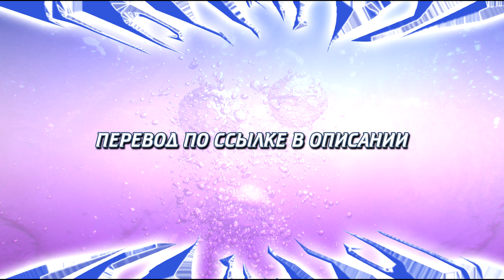Bladee - Freeze ( RUS SUB / ПЕРЕВОД / СУБТИТРЫ / НА РУССКОМ )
Текст:
ВИЖУ ОТРАЖЕНИЯ В МОРЕ, ЯПОНСКИЕ КРОССЫ
БОЛЬ НЕ ОСЛАБНЕТ НИКОГДА, ИДУ ПО ВОДЕ И ОНА ЗАМЕРЗАЕТ
ГРУСТНО ВИДЕТЬ БОЛЕЗНЬ, Я НАДЕВАЮ ПЕРЧАТКИ
Я НЕ СМОГУ ПОЛЮБИТЬ, ВЕДЬ Я ПРИШЕЛ СВЫШЕ
ОТРАЖЕНИЯ В МОРЕ
ЯПОНСКИЕ, НЕ ОСЛАБНЕТ
ИДУ ПО ВОДУ И ОНА ЗАМЕРЗАЕТ
НАДЕВАЮ ПЕРЧАТКИ
ВЕДЬ Я ПРИШЕЛ СВЫШЕ
НЕ СМОГУ ПОЛЮБИТЬ
НЕ СМОГУ ПОЛЮБИТЬ
ВИЖУ ОТРАЖЕНИЯ В МОРЕ
И Я ВИЖУ ТВОЁ ЛИЦО ВНУТРИ
ЯПОНСКИЕ КРОССЫ

ПРЫГАЮ В ЛЕСА, ВОДОПАД ЗОВЕТ МЕНЯ
ОБРАТНО К АЛТАРЮ, ТАМСПРЯТАННЫЙ ПОД ВОДОЙ МЕЧ
ДЕРЖУ СФЕРЫ, ТАК ЛЕГКО БЫТЬ ПОГЛОЩЕННЫМ, КОГДА ТЫ ОСЛАБЛЕН
Я ПРОСТО ХОЧУ БЫТЬ ТВОИМ, Я ЧУВСТВОВАЛ ЭТО И ПРЕЖДЕ
МЕНЯ ИГНОРИРУЮТ, НО Я ИДУ С КРЕДИТКОЙ В МАГАЗИН, С КРЕДИТКОЙ
Я ОЩУТИЛ ЭТО И РАНЬШЕ, КОГДА ТЫ ПОЗВОНИЛА, ВОТ И ВСЁ
ВСЁ, ЧТО Я КОГДА-НИБУДЬ ХОТЕЛ - ЭТО БЫТЬ КЕМ-ТО НОВЫМ
Я ВОЗВРАЩАЮСЬ В СВОИ ЛЕСА И МОЯ АУРА ОБНОВЛЯЕТСЯ

Я ХОТЕЛ БЫ СКУЧАТЬ, НО МНЕ НЕ ПО ЧЕМУ СКУЧАТЬ
ТАК ГЛУБОКО В СНЕГУ, Я ОЧЕНЬ ЭТОГО ЖДАЛ
МЕДЛЕННО ОСОЗНАЮ, ЧТО Я ВСЁ ПРОСПАЛ
РУБИНЫ НА ШЕЕ, Я УНИКАЛЕН И  КРУТ

Реквизиты:
Cбербанк - 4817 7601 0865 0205
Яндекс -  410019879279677